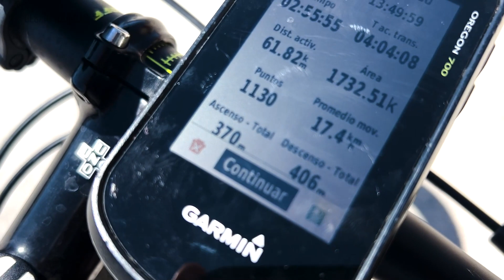DÍA 1 | RUTA DEL QUIJOTE EN BICI | VILLARROBLEDO - LAS PEDROÑERAS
Primer día de ruta, hoy Villarrobledo - Las Pedroñeras (61 KMS). Pedaleando por esta ruta de La Macha te das cuenta poco a poco de cómo te envuelve el silencio, de cómo de satisfactorio es el poder meditar mientras avanzas.